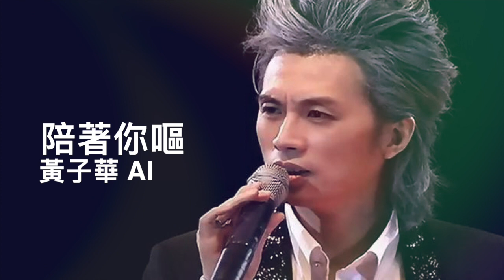黃子華 Dayo AI - 陪著你嘔 | Original by 盧冠廷 陪著你走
陪著你走
作詞：唐書琛
作曲：盧冠廷
改編歌詞：ＥＹＴ

The audio in this video utilizes AI-based singing voice conversion model, and the vocal performance is not that of Dayo Wong himself.

本影片使用AI音色替換技術，視頻中演唱人並非黃子華本人。

This channel is non-commercial, and we do not claim ownership of any copyrighted material. We encourage viewers to support artists by purchasing their music through official channels.